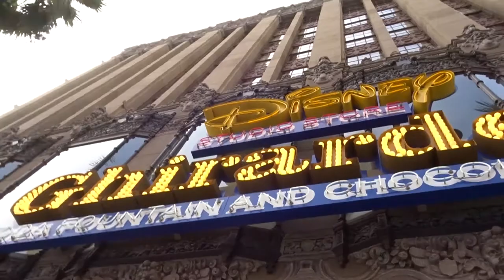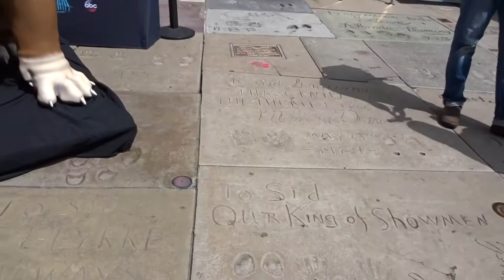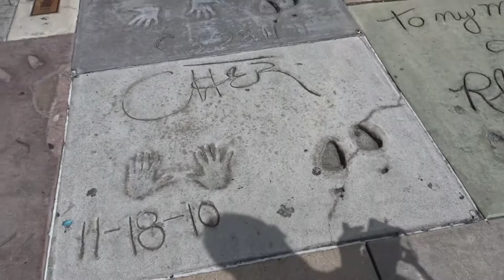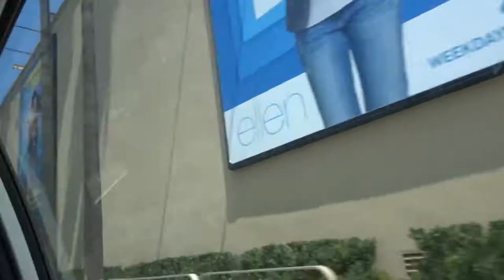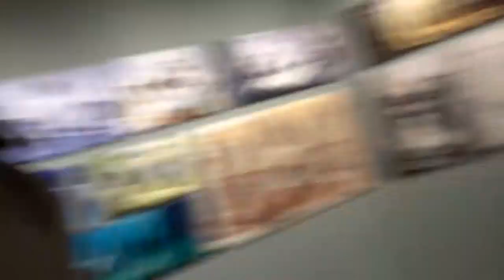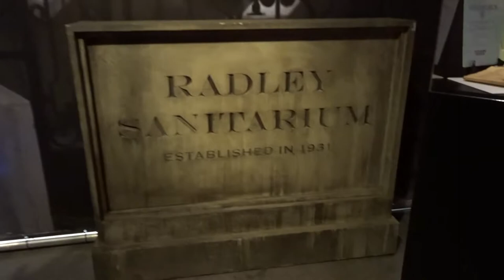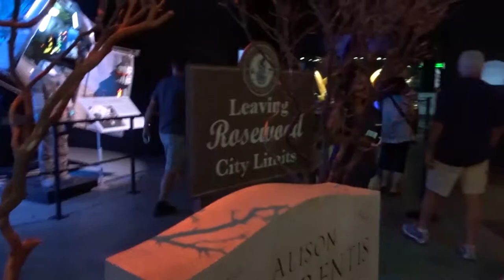La Marche Des Étoiles - Californie Vlog #6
La Marche Des Étoiles - Jour 6
MEL'S VLOG #18
25 AOÛT 2017

La suite de mon voyage tant attendu en Californie et c'est ce jour là que je découvre où ils font les Oscar à L.A !!  Wow! Malheureusement je n'ai pas pu entrer dans la salle, mais je monte les mêmes marches que les stars quand même ;) Ensuite on finit la journée avec un petit tour dans les studios Warner Brothers :D :D :D

- Mel's adventures!